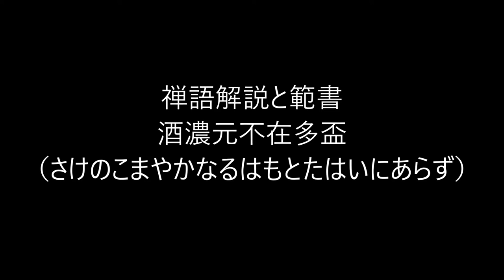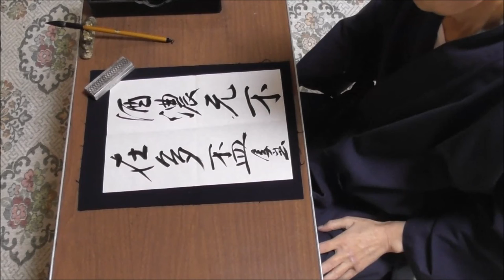田村季山先生による禅語解説と範書「酒濃元不在多盃」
本日は「酒濃元不在多盃（さけのこまやかなるはもとたはいにあらず）」です。